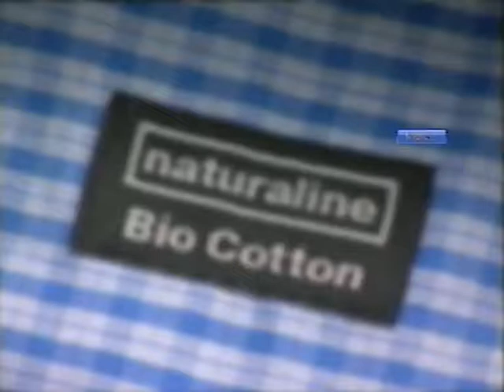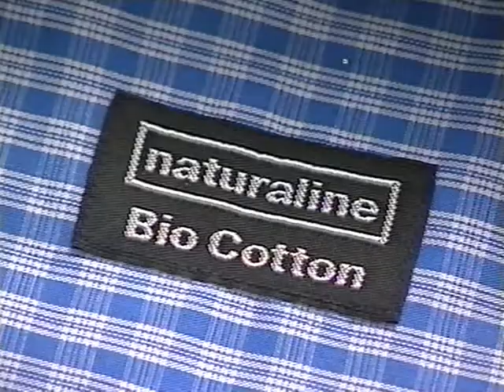Coop Mittwochstudio, Folge 1146 vom 30. Mai 2001